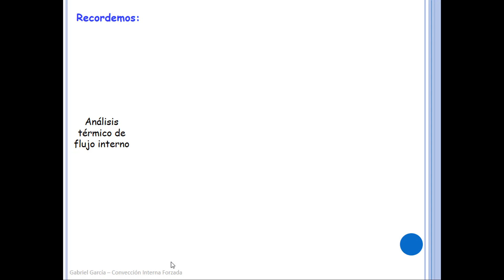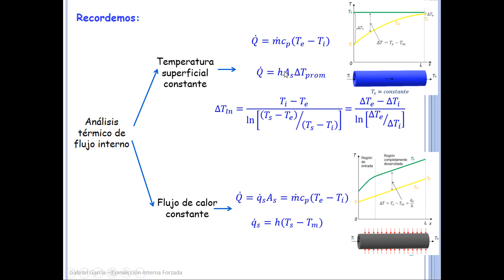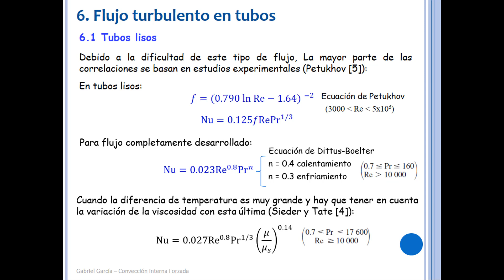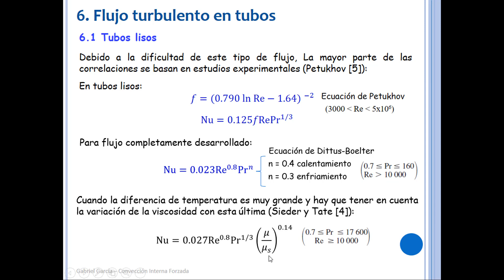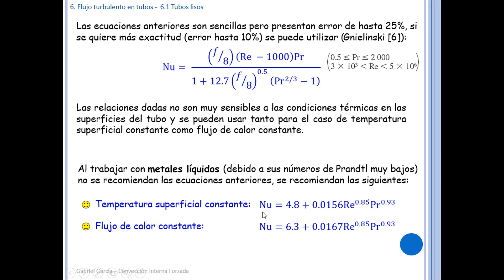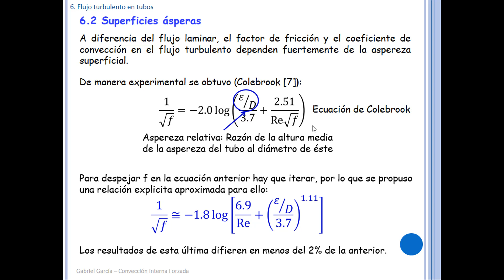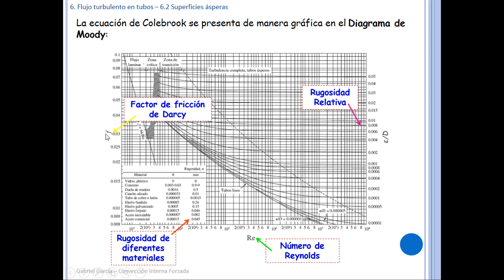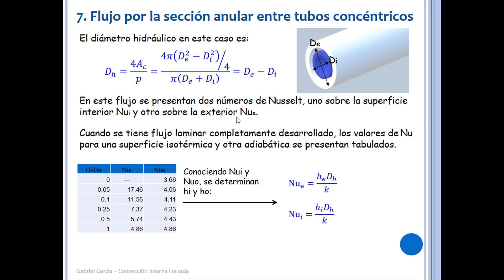Convección Interna Forzada Parte 3 - Clase 17 Transferencia de Calor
Clase teórica sobre conveción interna forzada.